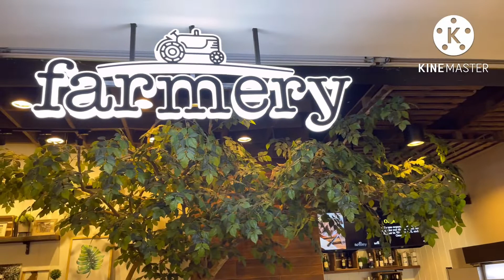Farmery Deli Resto @ Estancia Mall, Pasig City